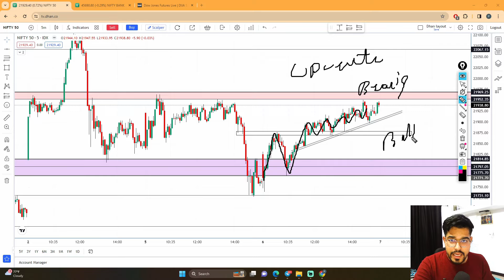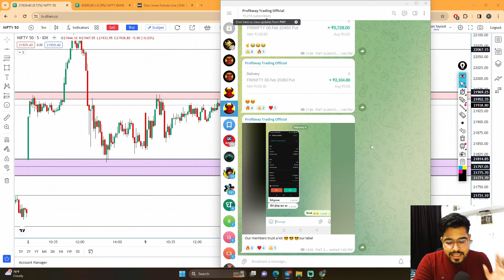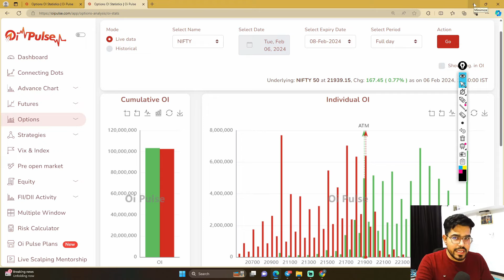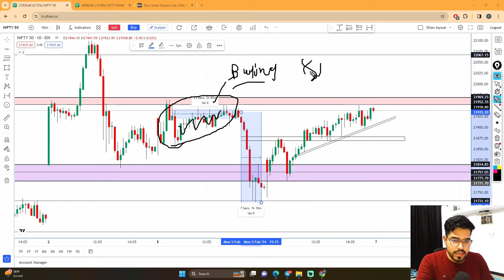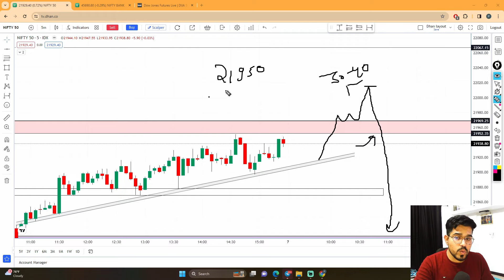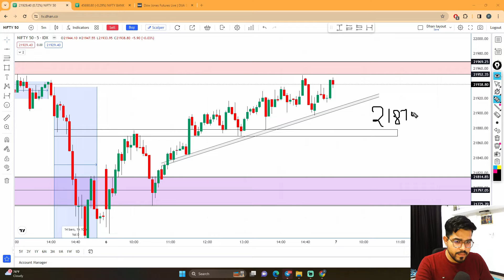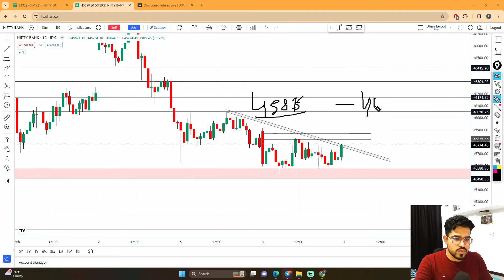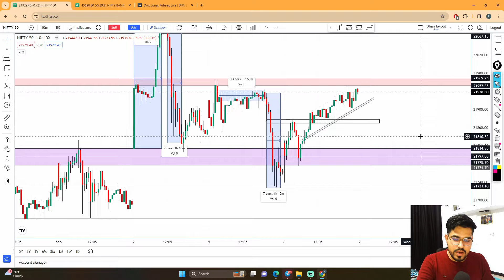Nifty Prediction and Bank Nifty Analysis for Wednesday | 7 February 2024 | Tomorrow Nifty prediction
Nifty Prediction and Bank Nifty Analysis for Wednesday | 07th February 2024 | Tomorrow Nifty prediction

Open Free Demat Account and Free Access Premium Student Group

bank nifty prediction for 7 february

About
how to trade in nifty tomorrow
how to trade in bank nifty tomorrow
market prediction for tomorrow
will nifty50 go up tomorrow
will market go up or dowon tomorrow

Topic Covered -
07th february bank nifty analysis
07th february nifty50 analysis
07th february stock market
07th feb market analysis
07th feb market prediction
07th feb midcap nifty
07th feb nifty bank nifty prediction
07th feb banknifty prediction

tomorrow market prediction bank nifty gap up or gap down
tomorrow bank nifty prediction in hindi
tomorrow market prediction bank nifty in hindi
tomorrow nifty prediction
tomorrow nifty prediction gap up or gap down
tomorrow bank nifty prediction in marathi
tomorrow nifty market prediction
tomorrow market prediction midcap nifty
nifty next week prediction astrology
nifty next week analysis
nifty weekly chart analysis for next thala trader
bank nifty analysis for next week